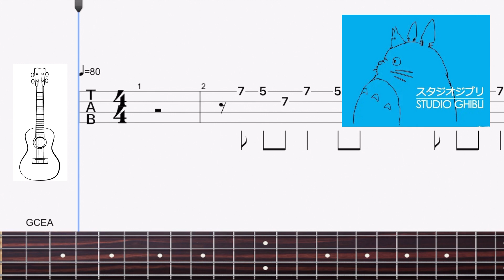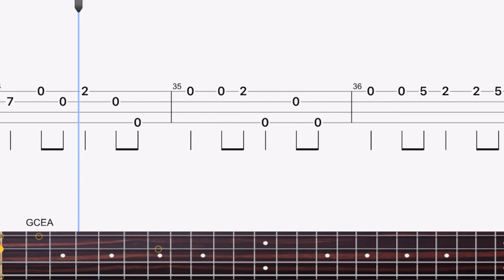Ukulele Tab “Path of the Wind” My Neighbour Totoro | Joe Hisaishi - play along easy version